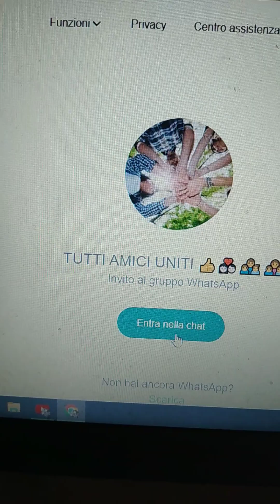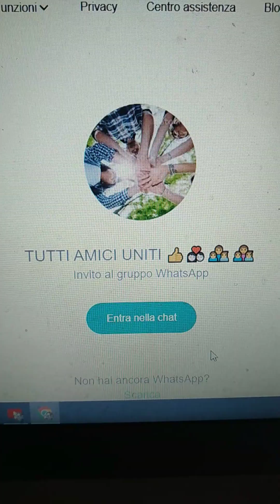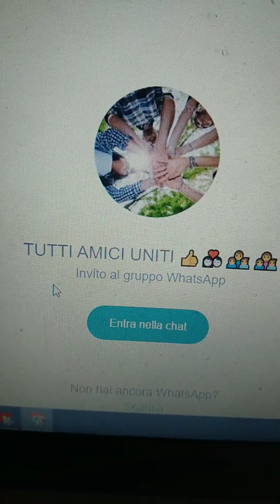Gruppo TUTTI AMICI UNITI 👍👬👬🧑‍🤝‍🧑🧑‍🤝‍🧑👭🤾‍♀️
Amici  miei  Unitevi  tutti al gruppo  TUTTI  AMICI  UNITI 👍👬🧑‍🤝‍🧑👭